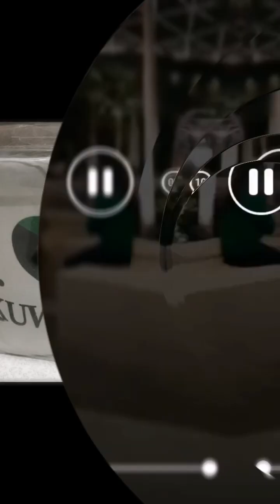Kuwait Liberation Day (Feb 25 2023)